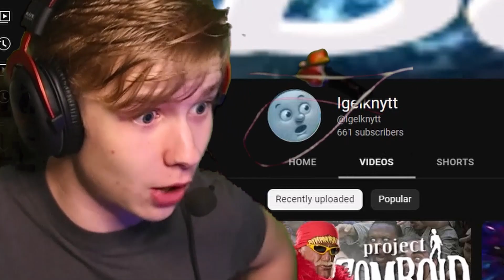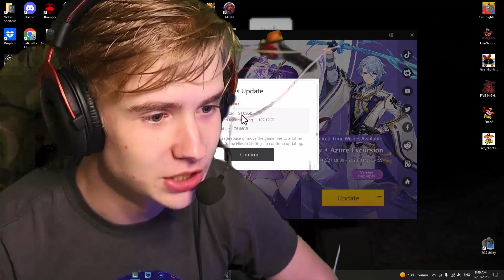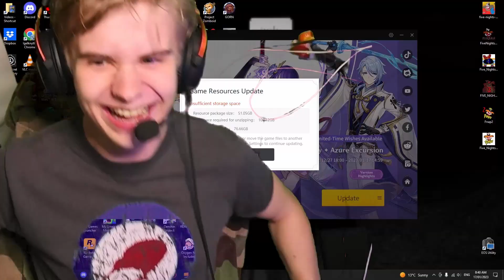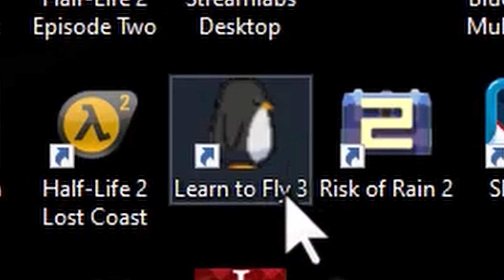it's over...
description

note that i do not swear in most videos.
however, i was detrimental to break the 4th wall with the opening act for extra drama points.

but alas, we shall kiss goodbye to gensimp videos.